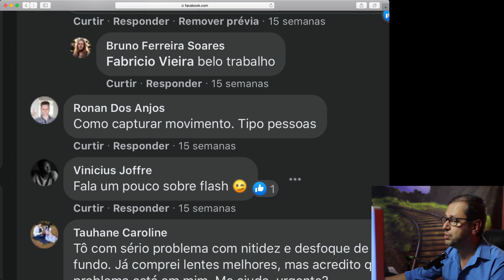Como capturar movimento nas fotos - Como fazer foto em movimento | - Como fotografar movimento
como capturar movimento nas fotos - Como fazer foto em movimento na camera · como fazer foto em movimento ·

como fazer foto em movimento gratis · foto em movimento iphone como fazer foto em movimento

 Aquele brilho na imagem ou o rastro bem definido de luz dão um encanto e um toque especial à fotografia, mas como fotografar a noite como criar efeito de movimento em suas fotos.

 vou ensinar vocês a como criar movimento das suas fotos! nesse video mostro como fotografar a noite e capturar movimentos nas luzes de carros...
Como criar efeito de movimento em suas fotos.

como fazer fotos em movimento - nesse vídeo Fabricio Giugni vai te ensinar um efeito muito incrível  você vai poder criar movimento em suas fotos.